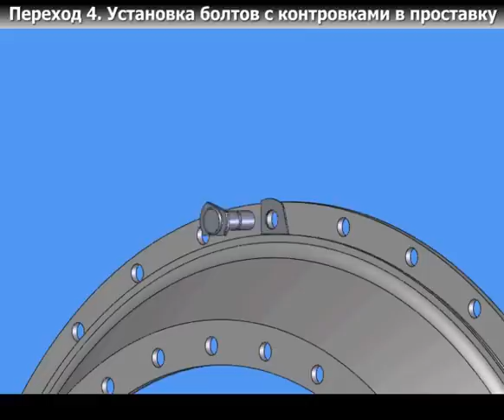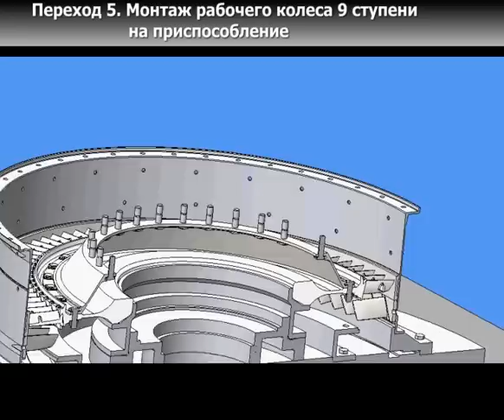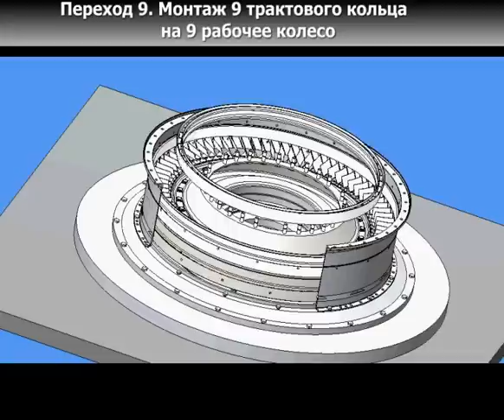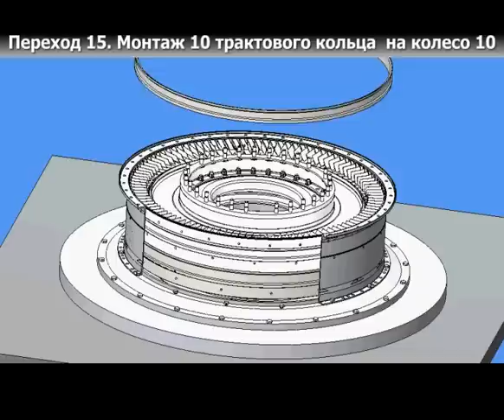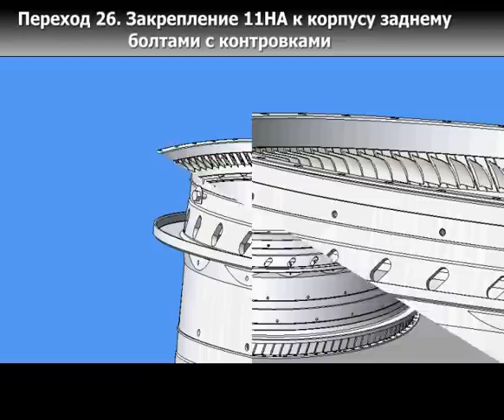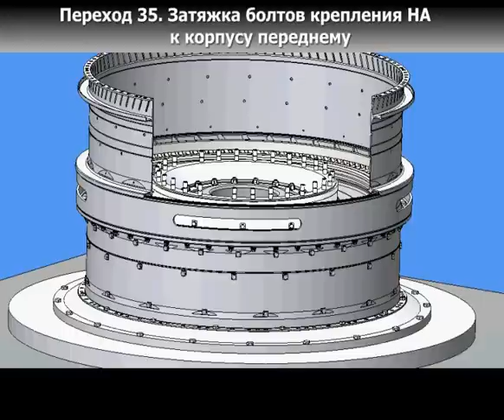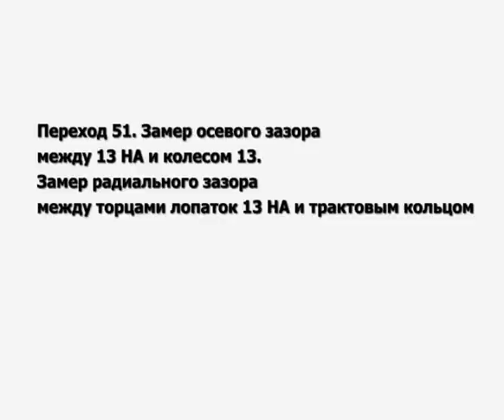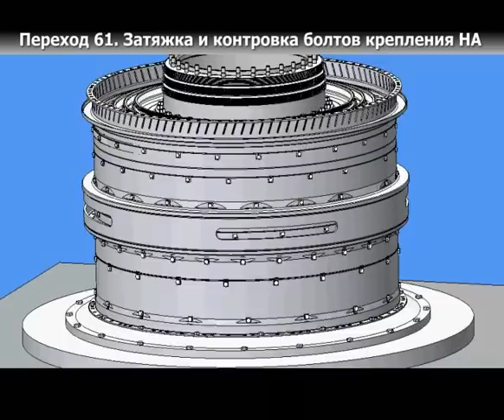Технология сборки авиационного ГТД. Часть 1. Сборка КВД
Описаны поэтапно операции сборки компрессора высокого давления двигателя НК-361
Выполнили: Демура А.С. Дёмин И.В. Миронов А.С.
Приложение к дипломному проекту. СГАУ 2007